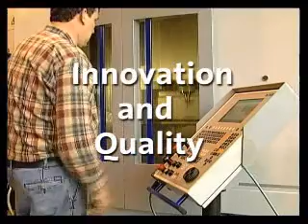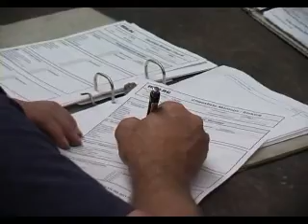mulag_ia2007_presentation_comet3prod_WMV V9.wmv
Аэродромная техника. Обслуживание пассажиров и грузов. Mulag Comet